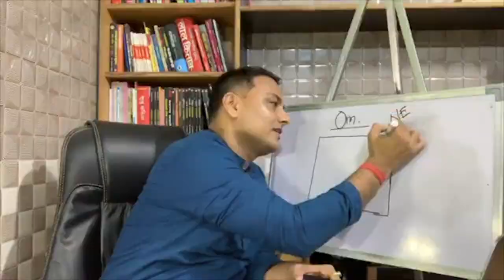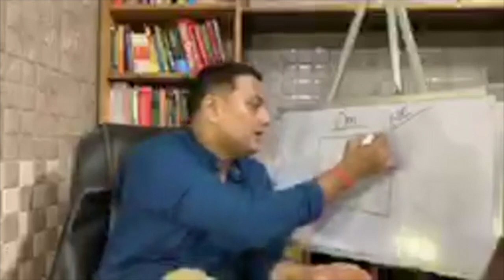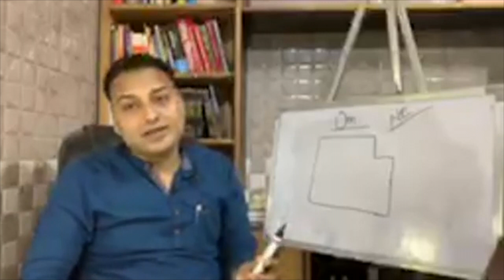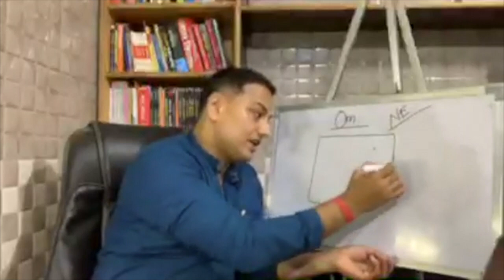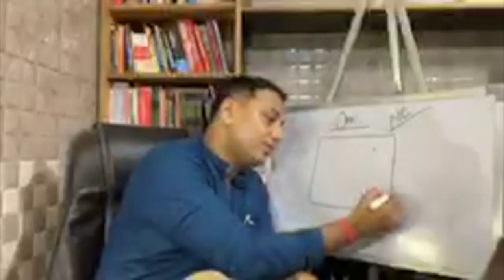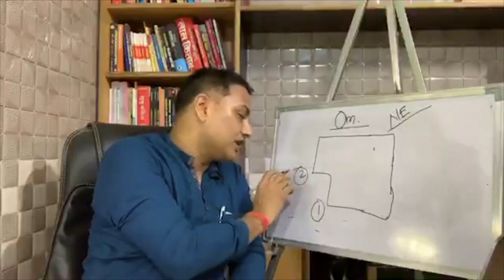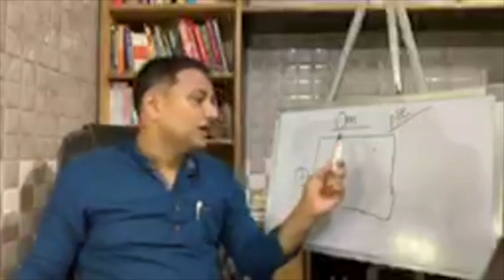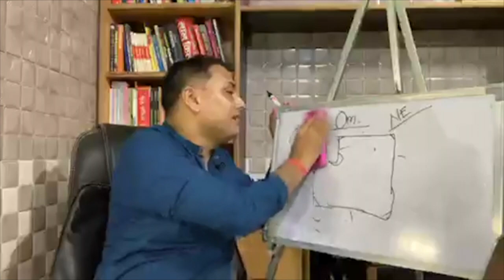Effect of cut North East|South East|South West & North West Plot| NE,SE,SW व NW कटी भूमि का प्रभाव